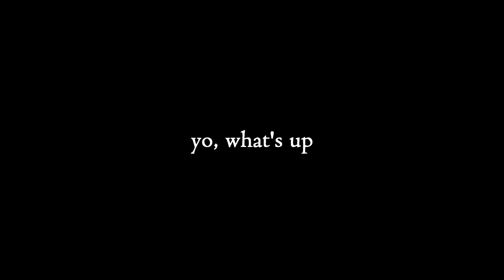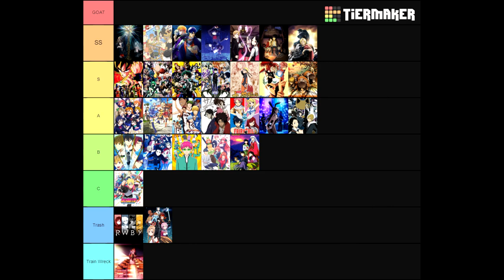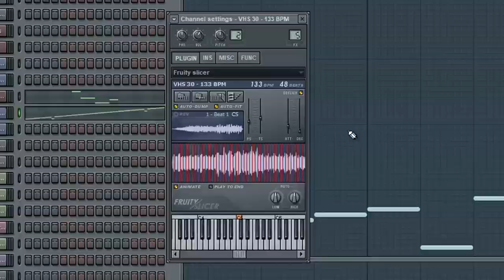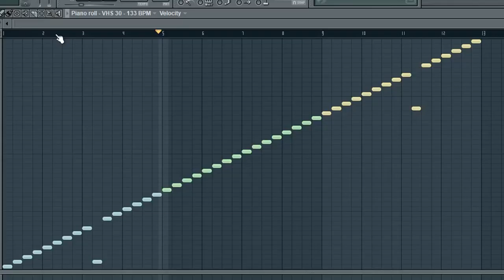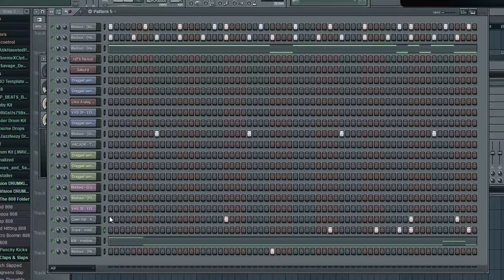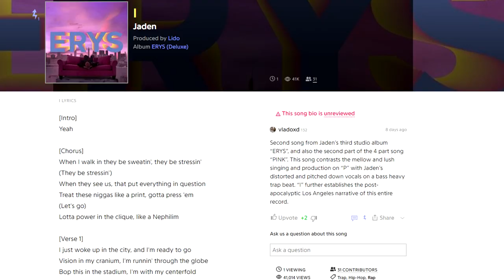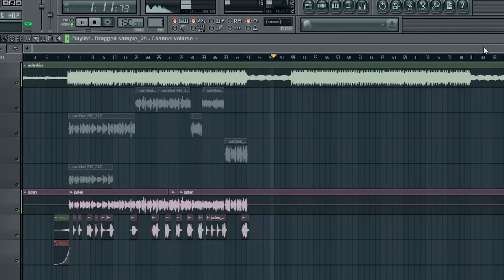How to Jaden Smith in Under 8 Minutes | FL Studio Trap and Rap Tutorial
Huge thanks to TheKitPlug for the kits!